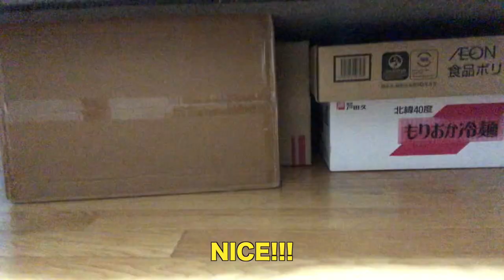We made Anti-Sex Olympic Bed/エッチ防止オリンピックベッドを作ってみた olympics オリンピック 東京 #2020 #2021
This video is about olympics